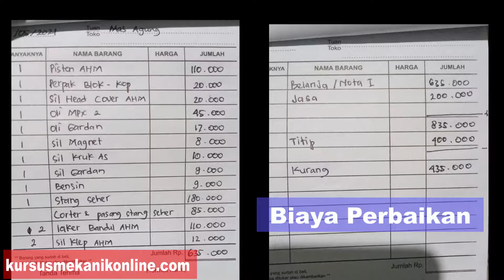Tanda Mesin Matik Butuh Overhaul, Hal Teknis dan Biaya Perbaikannya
KURSUS MEKANIK MOTOR TERAPAN!